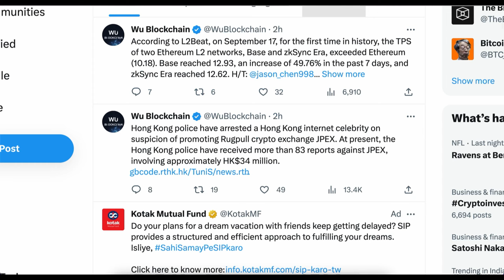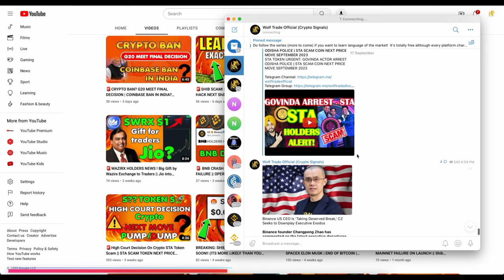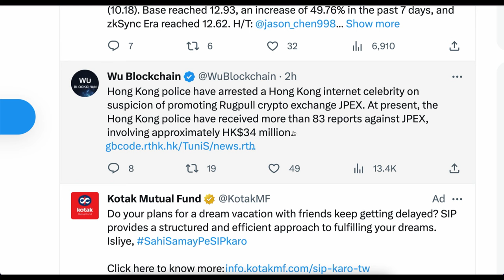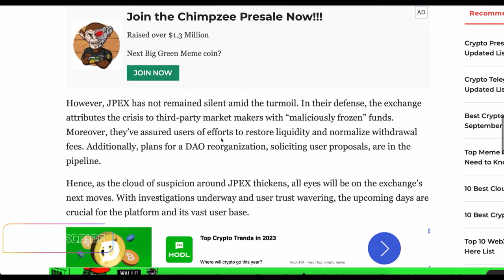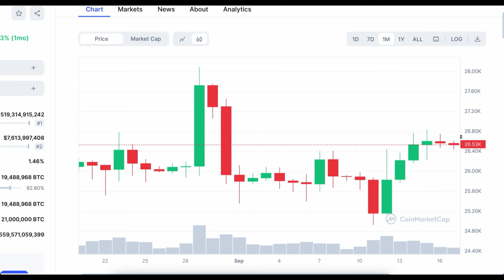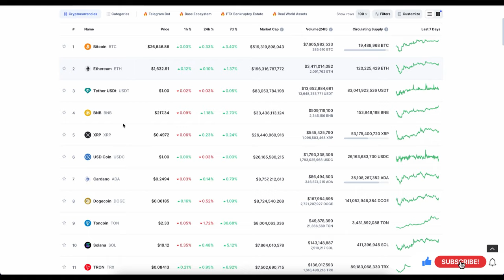🚨CHINA RUGPULLL EXCHANGE! BIG MOVE IN BITCOIN AHEAD| China Crypto Adoption | JPEX Exchange Scam